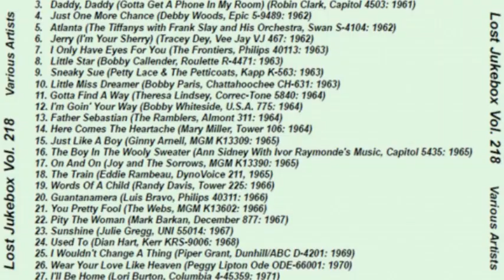Tracey Dey – Jerry (I'm Your Sherry) 1962 [Answer song to The Four Seasons Sherry]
Tracey Dey – Jerry (I'm Your Sherry) / Once In A Blue Blue Moon
Label: Reo – 8688X
Format:
Vinyl, 7", 45 RPM, Single
Country: Canada
Released: 1962

Label: Not On Label – none
Series: Lost Jukebox – Vol. 218
Format:  CDr, Compilation, Unofficial Release
Country: US
Released: Unknown